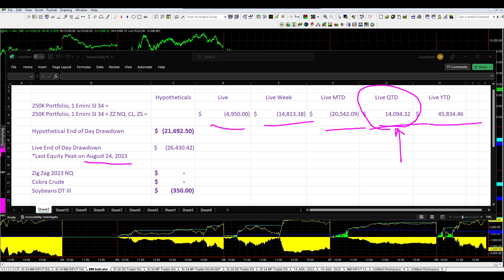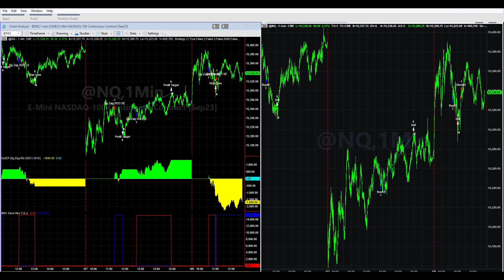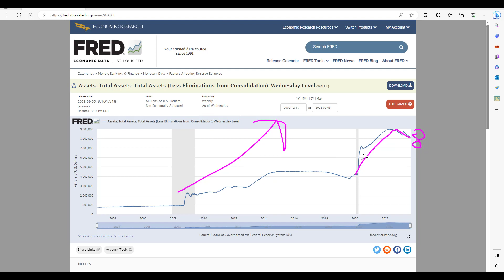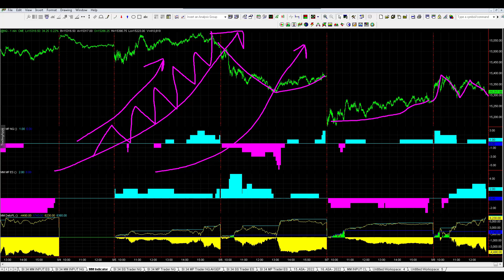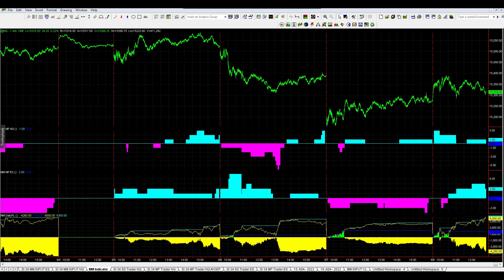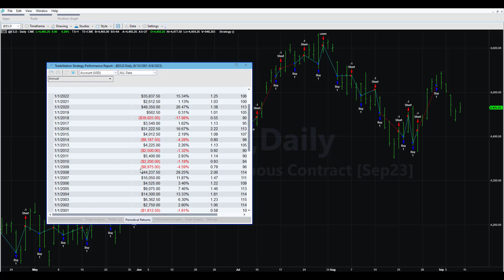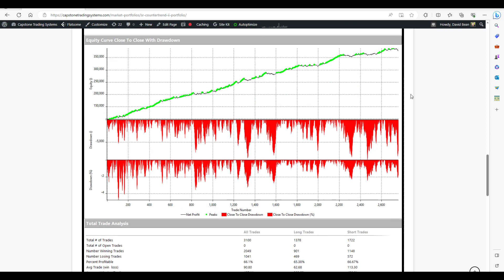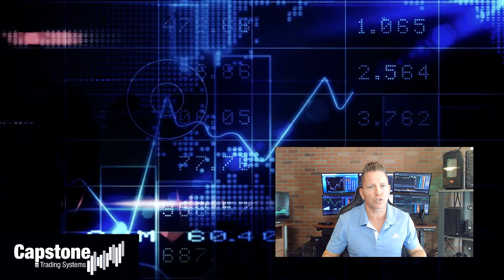Live Trading System Signals on September 8, 2023 - Quarterly Gains, Pause for Research and 10 Points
The 250K Portfolio was down again today -$4,950 in live trading. We are going to protect our quarterly gains and quarterly equity peaks and pause trading here on the quarter to do research for Q4. It is good to be up on the quarter given the market environment.

I'm very disappointed in the results this month and the current drawdown. Over the past five months, the markets have changed quite a bit and are much more difficult to trade. The ranges are much smaller and the VIX is persistently lower. The percentage of choppy days is much higher and the percentage of easy days is much lower. Lately the market seems to energetically trade against every position we take.

Day trading is one of the hardest ways to make money. Most "experts" can't do it.

We are at quarterly equity peaks and +17.5% on the year.

With higher interest rates, consider purchasing T-Bills for account sizes over $550K for a risk free rate of return 5.2%. 95% of your T-Bill can be used for futures margin.

I am going to celebrate the positives this year and pausing live trading and the daily trading videos (but will post research videos) to effectively research the best way to trade Q4.

Ten Research Points

1.) We are looking at a regime change as 4 out of the last 5 months have had low monthly average gains. We are considering that we are back in a 2017/2019 time period with extremely low VIX and narrow ranges.

2.) We want to trade less and be more selective, so we don't get caught up in the chop.

3.) We want to potentially zoom out and swing trade or swing trade with options. (I show an example strategy that does well going back 22 years when the Fed isn't in QE mode).

4.) The SR CounterTrends and other commodity strategies may do well in low VIX environments that we experienced prior to the pandemic.

5.) The Portfolio Money Management Algorithms are a highlight. One idea here is to trade the MP Trader NQ which is down -7.2K on the month. The MP Trader NQ Avg Entry Price is -$2.5K on the month and has managed risk really went on the Nasdaq trading systems.

6.) The concept of trading the PMMA - MP Trader NQ Avg Entry Price when we are at equity peaks and then rotating to the full portfolio when we are in a drawdown or switching between different setups dependent on the setup with the lowest risk to worse case drawdown is an idea.

7.) Waiting until the VIX goes up to 18 to trade the current strategies is also a consideration. The market has remained propped up for a long time. I would have thought there would be more of a natural correction by now and I am surprised at the endless "propping up".

8.) Trading strategies based on the order book. I believe there are some potential strategies but since there is no historical data, it is more difficult to backtest.

9.) I have been working on converting Crude Oil strategies to one-minute charts for the Portfolio Money Management Algorithms.

10.) Gap Fill strategies and Mean Reversion have been a highlight.

I haven't traded Meats and Softs lately; a quick study could tell us the potential.

Stock Index Rollover this weekend to December for Monday's trade so the charts will need to be updated to track or trade these strategies. Simply change the U to a Z in the symbols.